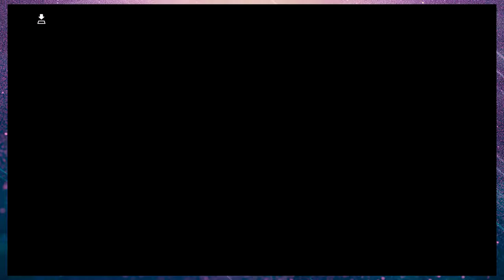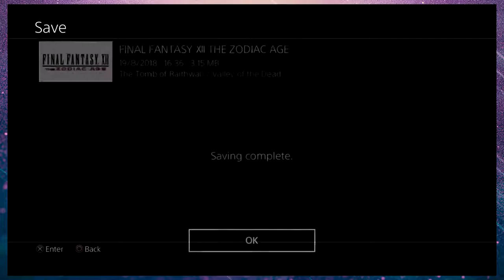Last Save - Final Fantasy XII: The Zodiac Age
Dan's up and he's returning to the world of Ivalice in Final Fantasy XII: The Zodiac Age Remaster for PS4.
Last Save date: July 19th 2017